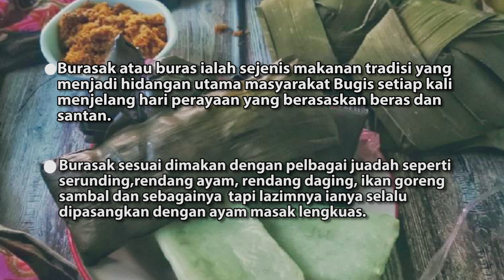David Teo Review BURAS/BURASAK | Ramai Orang Tak Tahu ?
Kali ini saya try makan Burasak juadah tradisional Hari Raya orang Bugis... Terima kasih kepada Alyas Roy Haji Amir dan Ibunya Hjh Matahari Hassan di atas pemberian Burasak ini.

sekitar majlis doa selamat telefilem hanya ada kita yang akan ditayangkan di UnifiTV